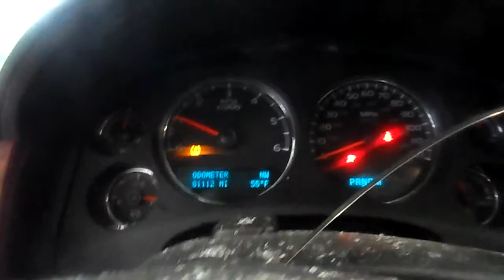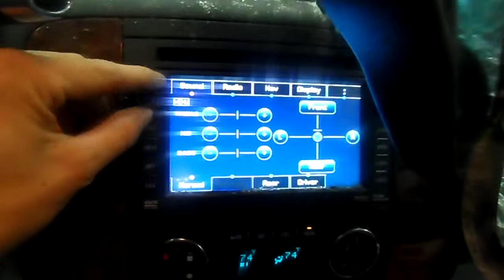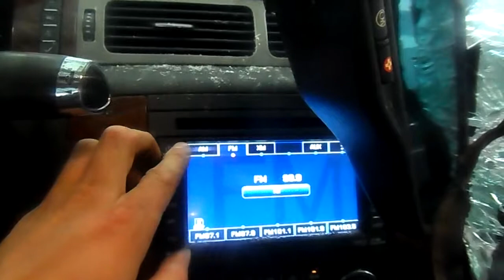14I1028 2011 CHEVY TAHOE LTZ,5.3,A.T.,4X4,81112 MILES,MORRISON'S AUTO SALVAGE YARD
14I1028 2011 CHEVY TAHOE LTZ,5.3,A.T.,4X4,81112 MILES,MORRISON'S AUTO SALVAGE YARD